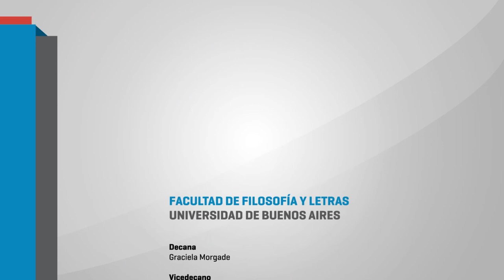III Jornada de Educación y Psicopedagogía 010 MESA 3 NORA ELICHIRY